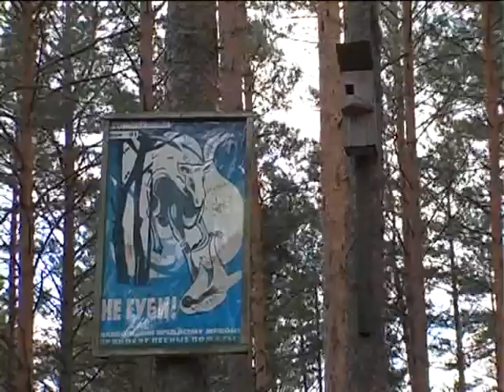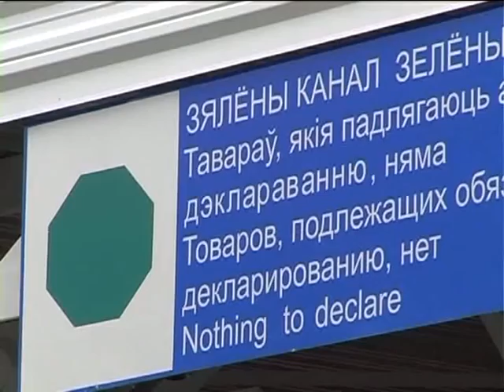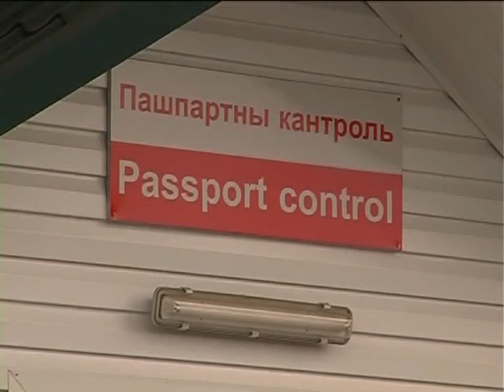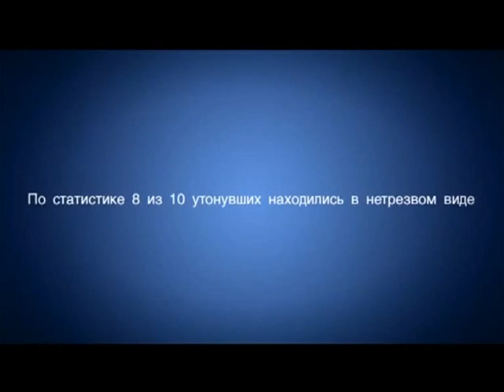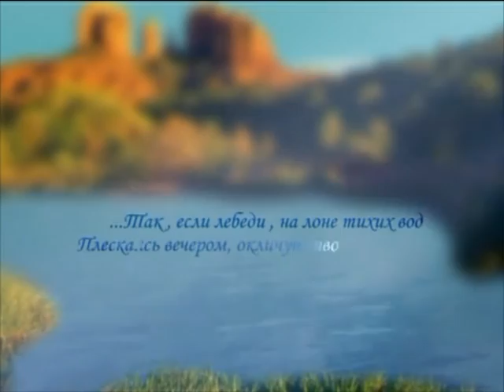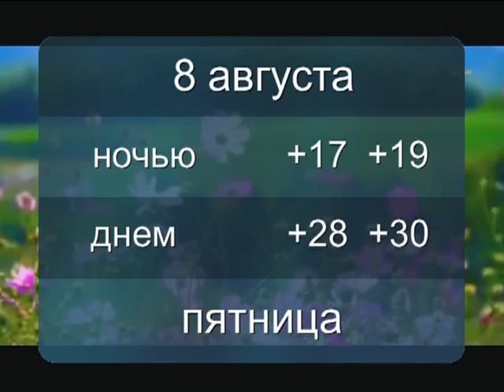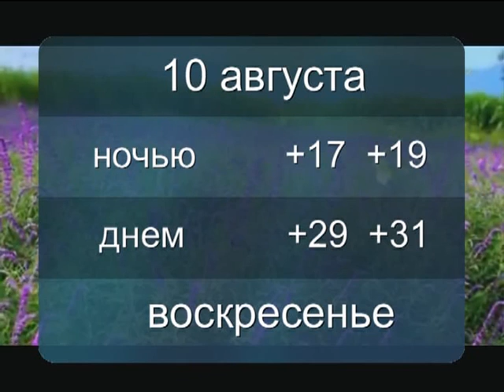07 08 2014